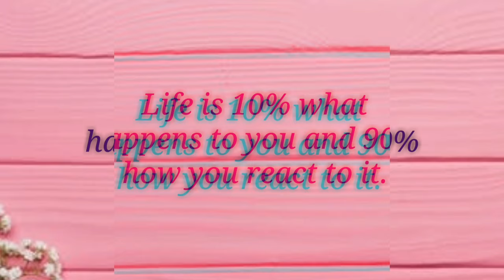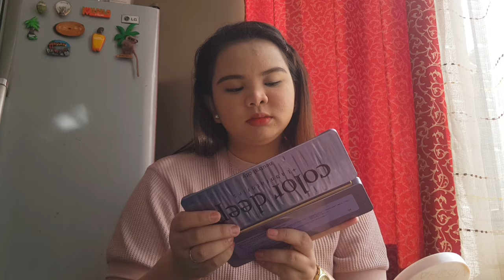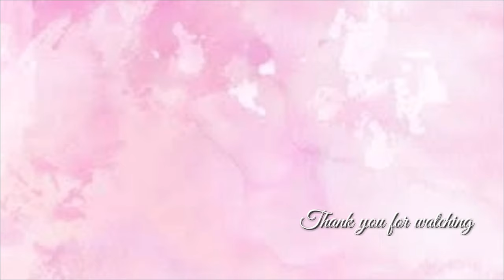EASY DAILY MAKEUP (Let's Talk) | DaneAllTheWay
Hi Loves!

I love make-up because it helps me boost my confidence, specially since I had severe cystic acne and acne scars.